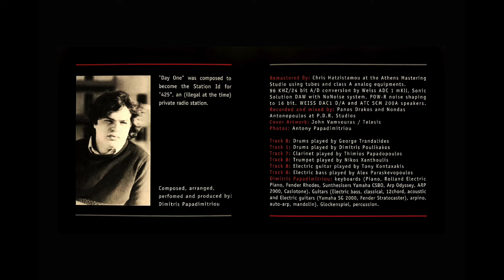Oracles Of The Lighthouses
Composed, arranged,
performed and produced by Dimitris Papadimitriou

Dimitris Papadimitriou:
Keyboards (Piano, Rolland Electric Piano, Fender Rhodes, Sunthesisers Yamaha CSBO, Arp Odyssey, ARP 2000, Casiotone).
Guitars (Electric bass, classical, 12chord, acoustic and Electric guitars (Yamaha SG 2000, Fender Stratocaster), arpino, auto-arp, mandolin). Glockenspiel, percussion.

Recorded and mixed: Panos Drakos,  Nondas Antonopoulos P.D.R. Studios
Remaster: Chris Hatzistamou Athens Mastering Studio

Cover Artwork: John Vamvouras / Telesis
Photos: Antony Papadimitriou

Antiope Artistic
Productions Ltd
1980

SonyMusic